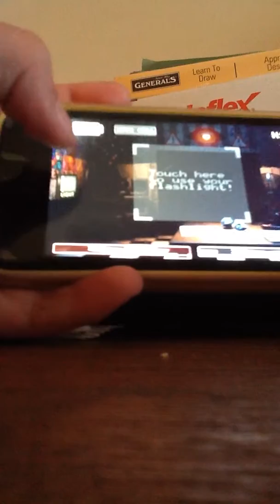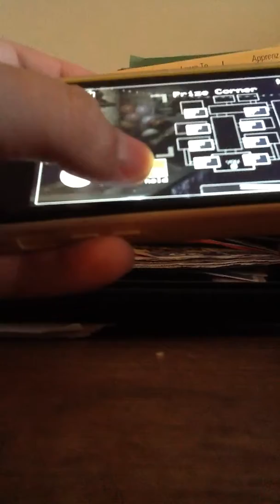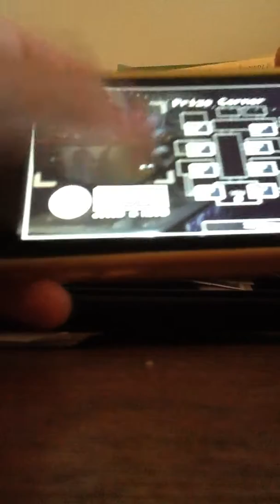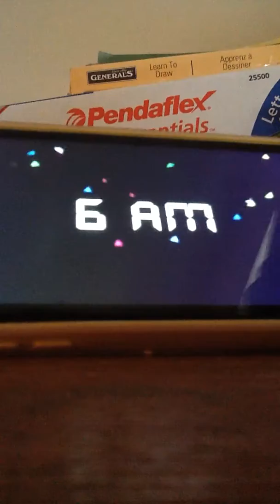I'm playing FNAF!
Sorry if this was boring but at least you watched it and more five nights at Freddy's coming soon PS there number is